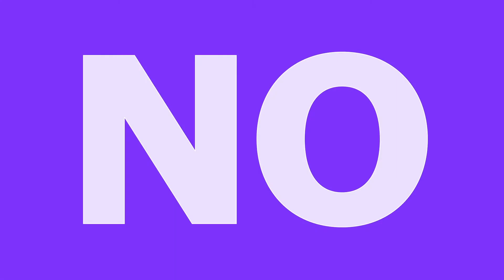Mortes omitidas pela Prevent Senior e queda de avião: as notícias da semana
Ministério da Saúde muda orientação e tira adolescentes sem comorbidades da fila de vacinação contra a Covid-19. Em estudo apoiado por Bolsonaro, Prevent Senior esconde mortes de pacientes que tomaram cloroquina. Vulcão pode gerar tsunami no Brasil. Queda de avião no interior de São Paulo mata sete pessoas. Missão da SpaceX leva turistas para o espaço pela primeira vez.

Confira as principais notícias da semana.

0:01 - Início
0:42 - Queiroga pede suspensão de vacina para jovens
1:53 - Prevent Senior escondeu mortes em estudo com cloroquina
3:00 - Erupção de vulcão nas Ilhas Canárias gera alerta de tsunami no Brasil
3:49 - Acidente aéreo deixa sete mortos em Piracicaba
4:28 - Quatro civis fazem turismo espacial na SpaceX